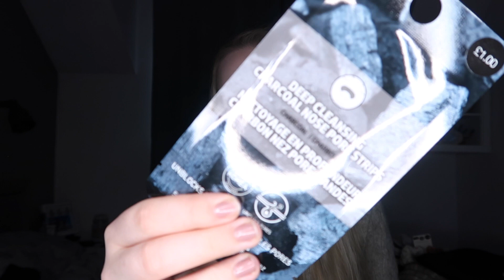HUGE AUTUMN PRIMARK TRY ON HAUL 2020! *new in*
Hello everyone!

Been a VERY long time since i uploaded on youtube but im looking forward to fully getting back into the swing of things as I have really missed uploading on here for you guys! Let me know if you have any video suggestions as I am hoping to film as much content over the coming weeks for you all as possible!

Pip x